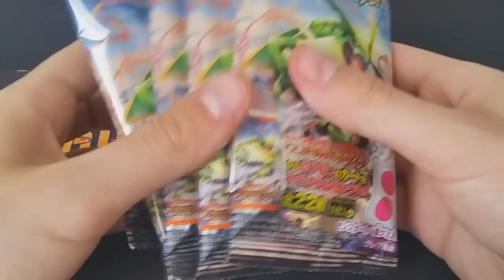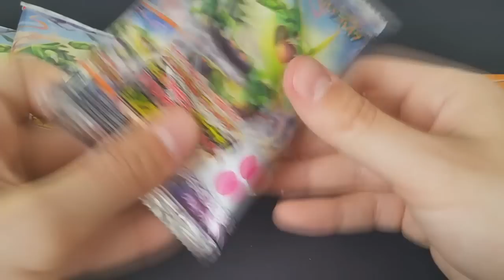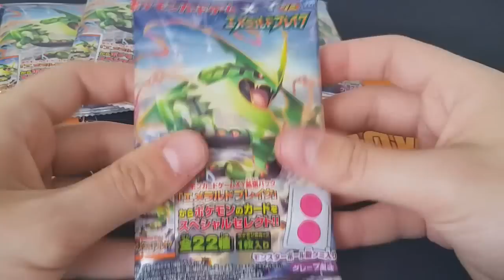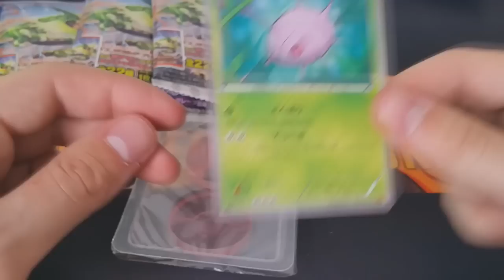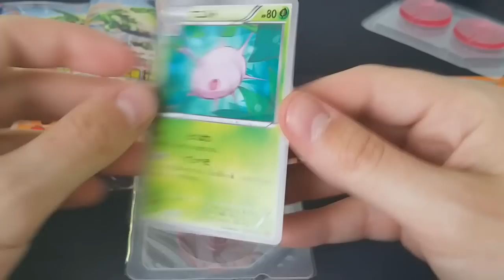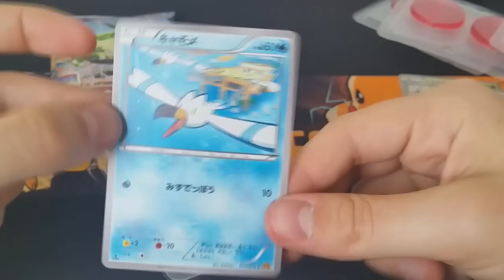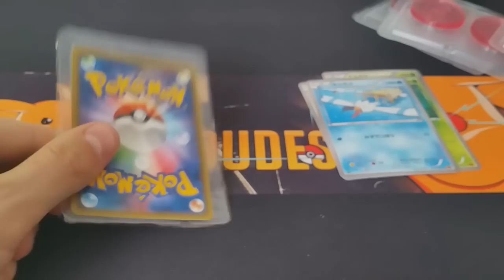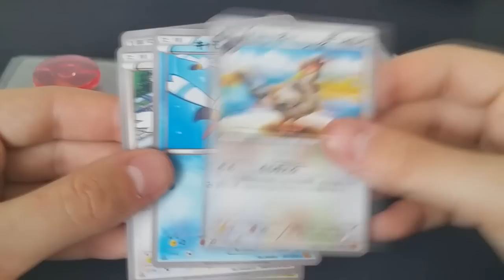ASMR #43 : "Ouverture de 5 Boosters Pokémon Ciel Rugissant JAP!"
Qu'est ce qu'un ASMR ?
C'est une notion Anglaise voulant dire "Autonomous Sensory Meridian Response", en gros, c'est une vidéo pour reposer le cerveau, chuchotement obligatoire, il faut jouer sur les bruits et essayer de provoquer une sensation agréable aux oreilles, une sensation reposante !

Me concernant je vous ferai un ASMR chaque fin de semaine sur des produits et idées différentes.

Je vous met à contribution ! Dites moi en commentaires ce que vous voulez que j'ouvre dans le prochain épisode parmi les articles suivants :

Tempête Plasma (ooooh !! ^^)
Deck ADL
Autres ? Proposez !!

Pour me contacter :
Skype : Crazy_shark76360